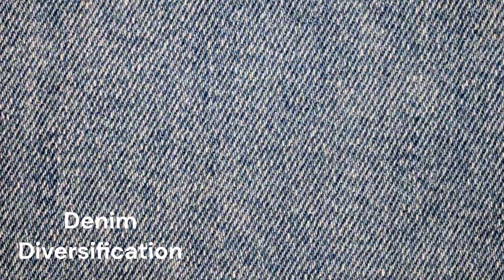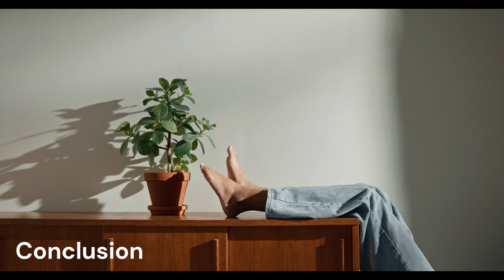The History of Jeans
"The Evolution of Jeans: A Blue-Collar Icon's Journey Through Time"

This resume provides a concise overview of the comprehensive exploration of the history of jeans, from their humble beginnings as workwear to their iconic status in global fashion.

Chapter 1: The Birth of Denim

Traces the origins of jeans to the creation of denim fabric in Nîmes, France.
Establishes denim as the foundation for future jeans.
Chapter 2: Levi Strauss and the Gold Rush

Highlights the partnership between Levi Strauss and Jacob Davis.
Introduces the creation of riveted denim jeans designed for durability during the Gold Rush.
Chapter 3: The Cowboy Connection

Discusses the adoption of jeans by cowboys and ranchers in the late 19th century.
Emphasizes their functionality and resilience in rugged work environments.
Chapter 4: Jeans as Rebellion

Explores the cultural significance of jeans in the mid-20th century.
Showcases their association with rebellion and nonconformity through icons like James Dean and Marlon Brando.
Chapter 5: Jeans Go Global

Acknowledges the international popularity of jeans, especially among youth.
Highlights the emergence of brands like Wrangler and Lee.
Chapter 6: Denim Diversification

Describes the diversification of denim styles during the 1960s.
Connects jeans with self-expression and the counterculture movement.
Chapter 7: Designer Denim

Chronicles the rise of designer denim in the 1970s.
Notable brands like Calvin Klein and Gloria Vanderbilt elevate jeans to high fashion status.
Chapter 8: Distressed Denim and Vintage Revival

Discusses the trends of distressed and acid-washed jeans in the 1980s.
Notes the growing interest in vintage and collectible denim.
Chapter 9: Sustainable and Premium Denim

Highlights recent shifts towards sustainable denim production.
Recognizes brands like Nudie Jeans and Patagonia for embracing eco-friendly practices.
Chapter 10: The Everlasting Appeal of Jeans

Concludes by emphasizing the enduring global appeal of jeans.
Recognizes their role as a timeless wardrobe staple symbolizing durability and individuality.
As we pull on our favorite pair of jeans, we celebrate not just a piece of clothing but a symbol of resilience, innovation, and authentic self-expression—a cultural artifact that has adapted and evolved through the ages. Jeans have earned their place in our wardrobes as a testament to the enduring desire for comfort, style, and a connection to history.

0:00 Introduction
0:33 The Birth of Denim
0:49 Levi Strauss and the Gold Rush
1:08 The Cowboy Connection
1:24 Jeans as Rebellion
1:40 Jeans Go Global
1:54 Denim Diversification
2:08 Designer Denim
2:23 Distressed Denim and Vintage Revival
2:36 Sustainable and Premium Denim
2:51 The Everlasting Appeal of Jeans
3:06 Conclusion